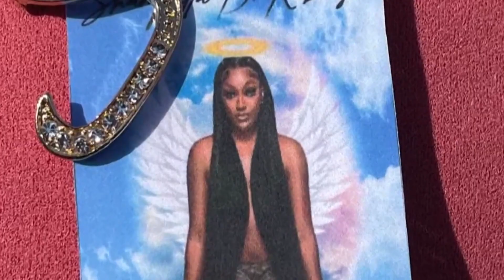Shanquella Robinson's loved ones, community leaders demand justice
Community members by the hundreds gathered inside a Charlotte church. It was full of sober moments with an outpouring of grief, along with calls for justice.